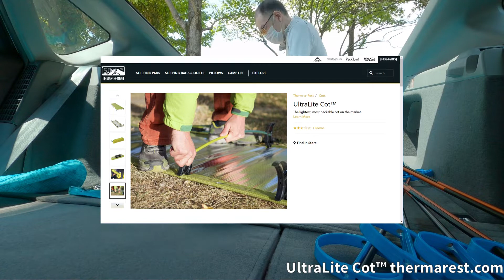車のトランクでTHERMARESTコット(激似)を組み立てる方法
THERMARESTコットの組み立ては地面に置いて足で両脇のポールを踏みながら行うのが簡単で力が要らない推奨の方法ですが地面が汚れていたり岩や砂利が多いと厄介でした。
そこで試行錯誤の結果トランクで組み立てる方法を編み出しました。

コツは二つ、片腕で弓型にしならせつつ手首を回転させながら足パーツを押し引きする事。
もう一つは力技です(笑)

中華模倣品なのでこの方法にたどり着くことができました。本家メッシュコットだったら勿体なくて無理だったと思います(笑)